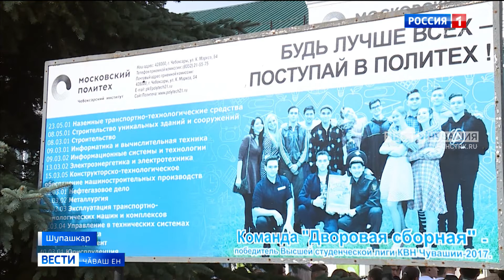Мускаври политехника университечӗн Шупашкарти филиалне пӗрремӗш курса 215 хӗрпе каччӑна йышӑннӑ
Кунта Чӑваш Енпе Раҫҫейри ытти регионсенчи кӑна мар, ҫавӑн пекех Египетри, Сирири, Йеменри, Туркменистанри ҫамрӑксем пӗлӳ илеҫҫӗ.